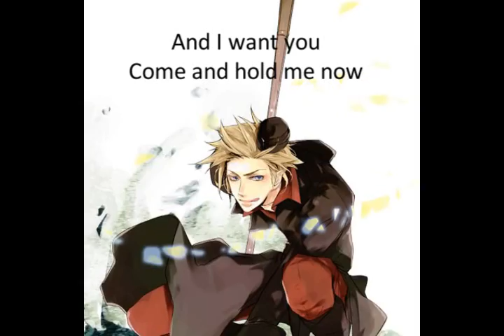[APH] - The Nordics - Häll om Mig - Eng.SUB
Yeah..
It's a new video about APH
Hetalia by Hidekaz Himaruia(c)
Song - Nanne Grönvall - Häll om Mig
Pictures aren't mine
Please rate and watch!